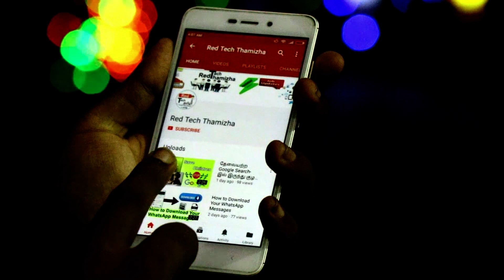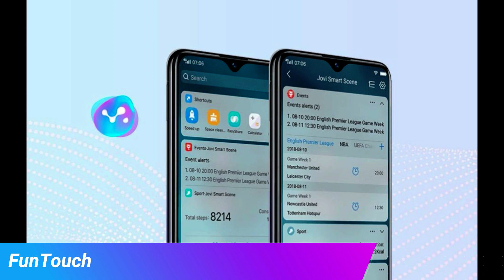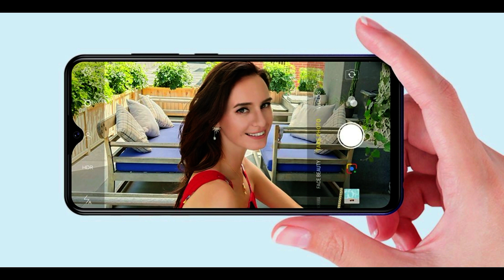Vivo y95 Tamil - Price in india | இந்த Mobile எதுக்கு ?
Vivo Y95 Full specifications - Vivo Y95 smartphone was launched in 25th November 2018 in india. Vivo Y95 price in India has been set for Rs 16,990. Its Comes with Snapdragon 439 Chipset. Battery capacity is 4030mAh.